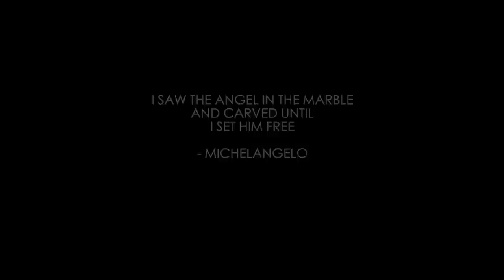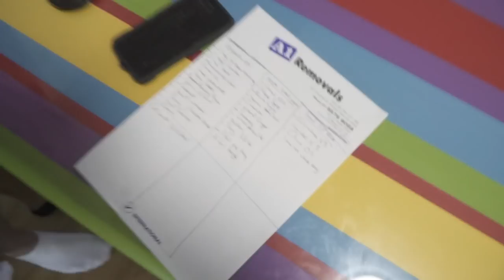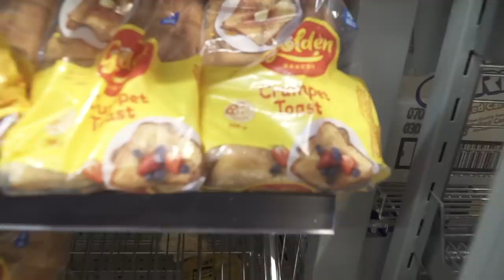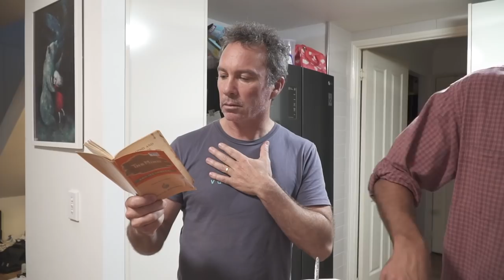2020 24 Hour Cycling Time Trial: Episode 6 - Purple Sweet Potato Shepards Pie for PEAK PERFORMANCE